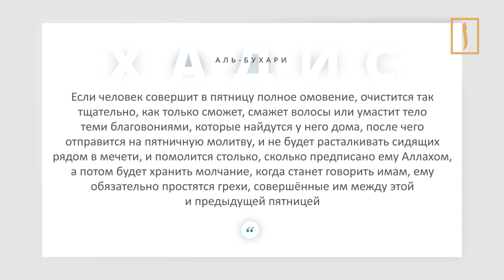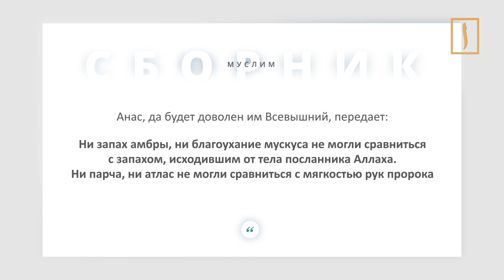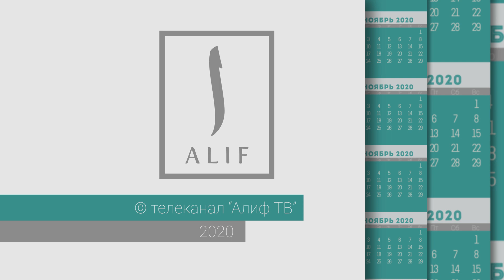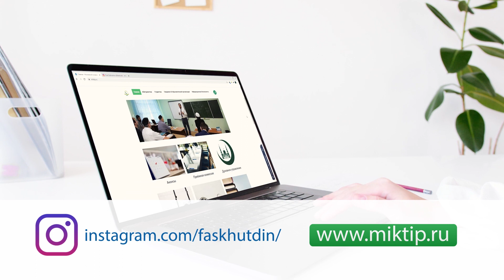"Ни запах амбры, ни благоухание мускуса.." Секреты пятницы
В преддверии пятничной молитвы пророк (мир ему и благословение Всевышнего)  особое внимание уделял чистоте тела и одежды, а также подбору благовоний. Общеизвестно, что от самого пророка Мухаммада (мир ему и благословение Всевышнего) исходил очень приятный аромат. Анас, да будет доволен им Всевышний, передает: «Ни запах амбры, ни благоухание мускуса не могли сравниться с запахом, исходившим от тела посланника Аллаха. Ни парча, ни атлас не могли сравниться с мягкостью рук пророка» [Муслим].